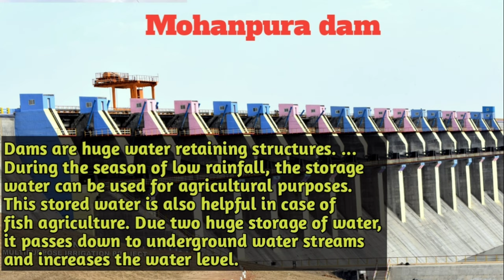Mohanpura dam | rajgarh | documentary by Anunay shivhare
This video is about mohanpura dam project some of information that are useful for general knowledge a mohanpura dam is in a rajgarh the main objective behind to increases water level and provide irrigation to a farmers..it is a project lunch by pm narandra modiji

Video created & designed
      By anunay shivhare

Video editing & thumbnail
     By anunay shivhare

This video is informative to you

Copyrights Disclaimer:- under section 107 of the copyright act 1976 allowance is made for fair use for purposes such as criticism comment news reporting teaching scholarship and Research. fair use is a use permitted by copyright statute that might otherwise be infringing not profit educational or personal use tips the balance in favour of fair use.